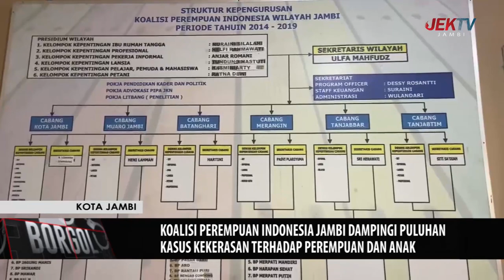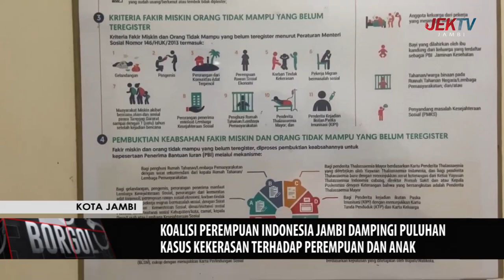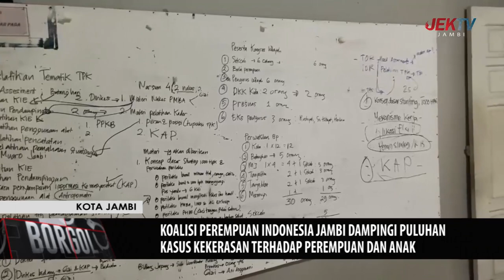KOALISI PEREMPUAN INDONESIA JAMBI DAMPINGI PULUHAN KASUS KEKERASAN TERHADAP PEREMPUAN DAN ANAK